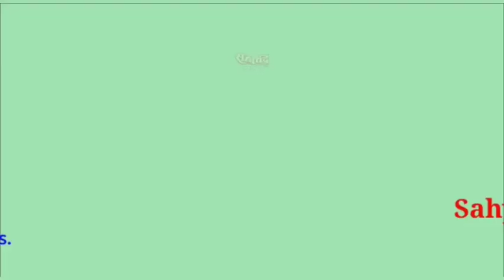ईद मिलादुन्नबी मे नाच गाने से ज्यादा ऊनके अखलाक व आदात को अपनाने की जरूरत है- मौलाना ताहेर बेग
Solapur Taher Baig Maulana AboutEid E MiladdunNabi#Sahyadri#News#Network#